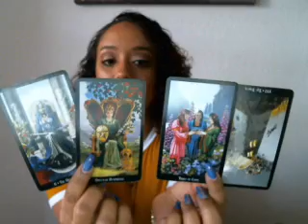Taurus Love May 2018 Getting through the unexpected!